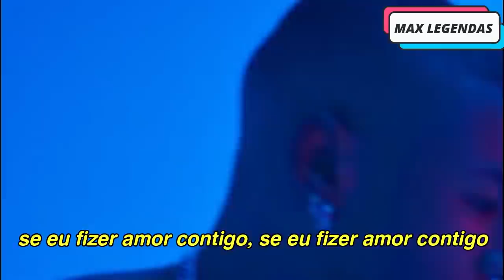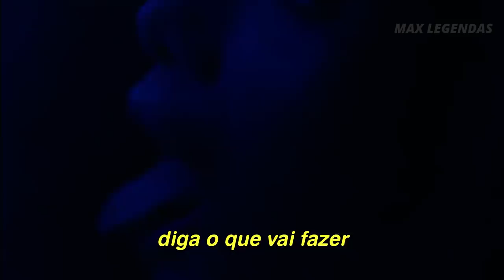Anitta - Envolver (Tradução) (Legendado) (Clipe Oficial)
Tá tudo gostoso na nova música da Anitta: ela, o boy, sua voz, a canção em si, e o videoclipe, então vem conferir a tradução de "Envolver" com o clipe oficial legendado. //